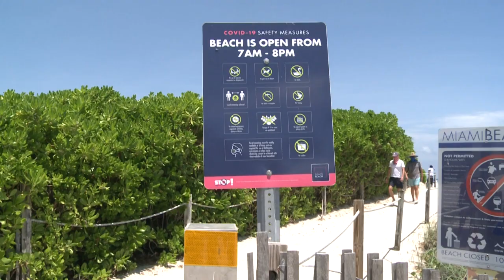DEPOIS DE TRÊS MESES FECHADAS, PRAIAS DE MIAMI SÃO REABERTAS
As famosas praias de Miami foram reabertas na última quarta-feira. Máscaras e distanciamento social ainda são obrigatórios.